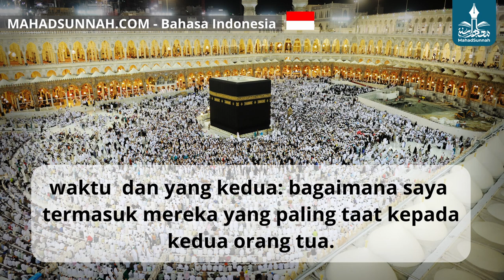Takut Menikah Karena Mendengar Kesulitan Mendidik Anak يخاف من الزواج لسماعه صعوبات تربية الأبناء